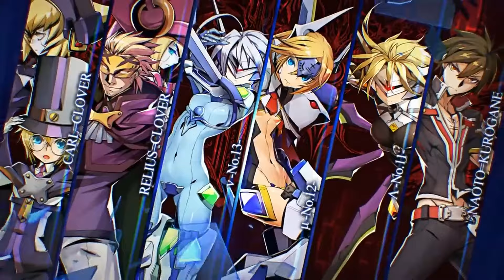Is Blazblue: Central Fiction Still Worth Playing?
Hopefully this thumbnail gets me views, lol